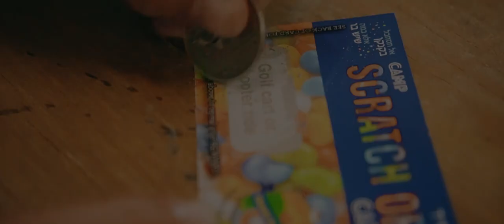Yarmulke Promo - Chayolei Hamelech 5778